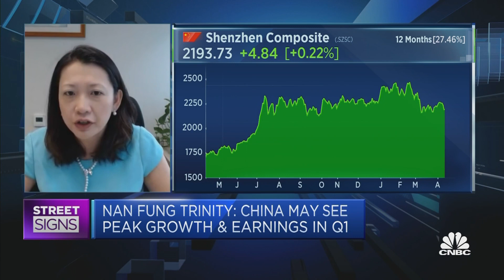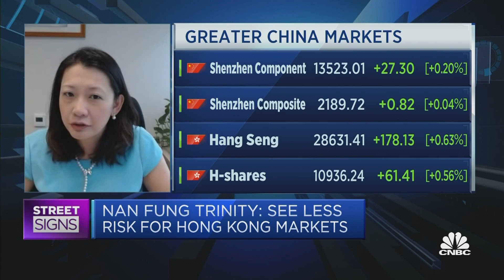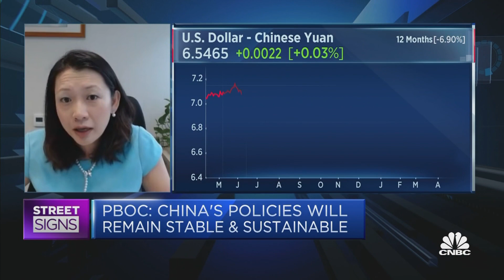Hong Kong's market is still 'fairly depressed' in many areas: Investor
Helen Zhu of Nan Fung Trinity says financial conditions everywhere are "extremely loose" at the moment, even in China despite its recent tightening stance.